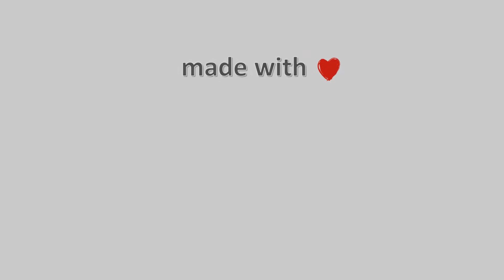04-Μαΐου-2022, Δασκαλειό Κερατέας Timelapse, Timelapses.gr